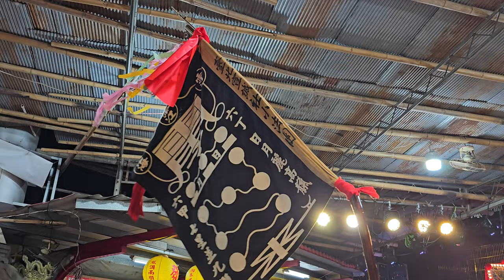【台北宣誠社和誠壇 聯合小法團】~112板橋鎮發宮羅府千歲南巡進香回駕遶境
台北宣誠社和誠壇 聯合小法團